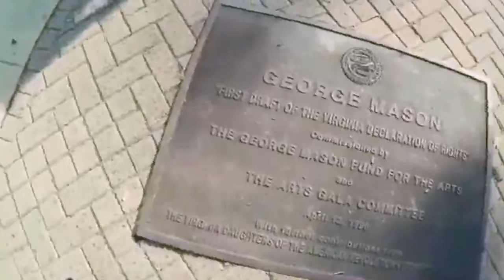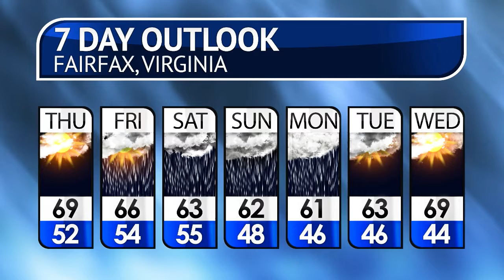Mason Cable News September 29,2022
Anchors: Jeff Carberry, Shreyas Adicherla
News Director: Jack Dunne